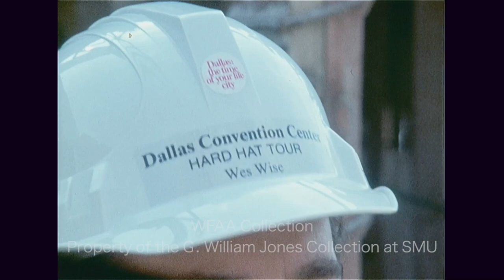Update On The Dallas Convention Center Expansion - September 1971